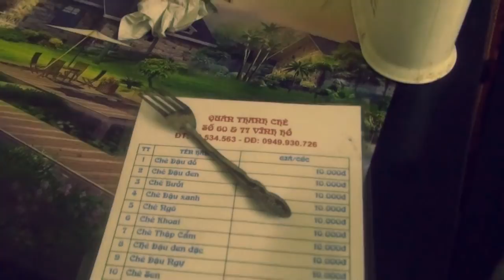Joke Day 14: How to eating Chè, Like a Boss.